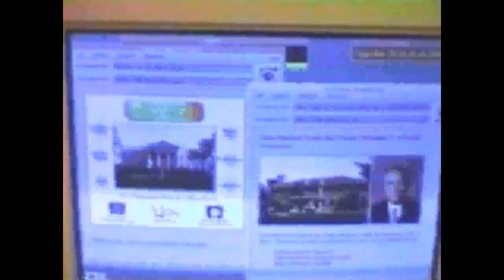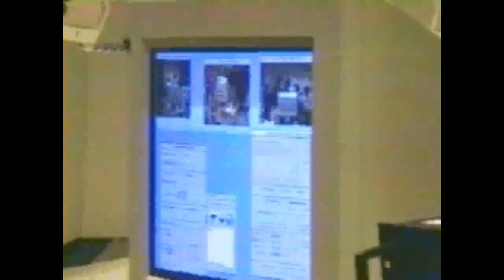Wakkanai Hokusei Gakuen Junior College - 稚内北星学園短期大学 (1995)